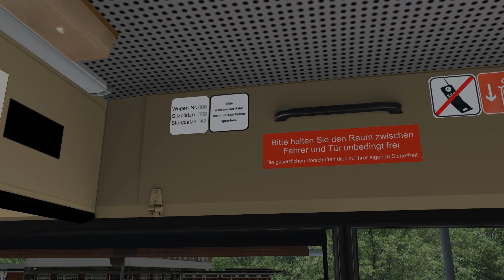MAN SL 200 Настоящий немецкий автобус из 90х в Omsi 2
MAN SL 200 Немецкий автобус производившийся с 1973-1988 гг. В конце 90х годов эти автобусы можно было увидеть на просторах Российских городов.

*Мой второй канал /@dylanmotorok